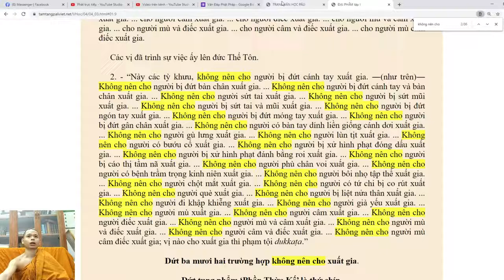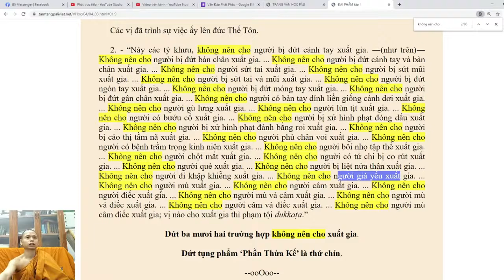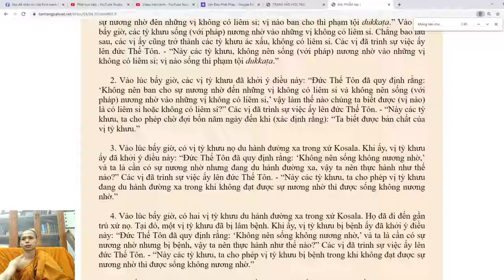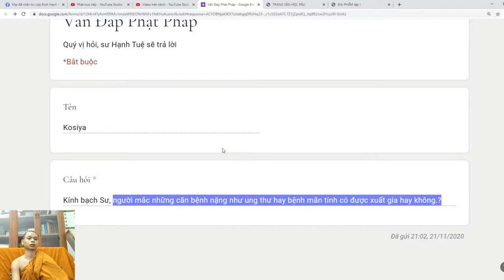80. Ung thư và bệnh mãn tính có thể xuất gia? Vấn đáp sư Hạnh Tuệ